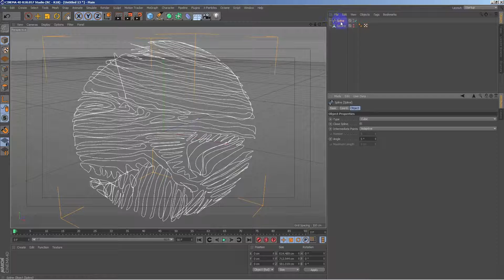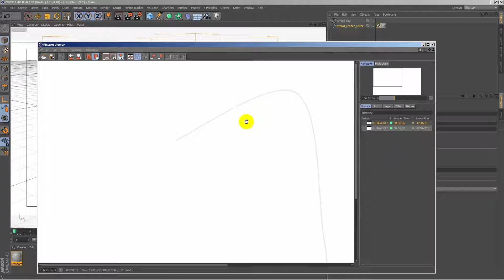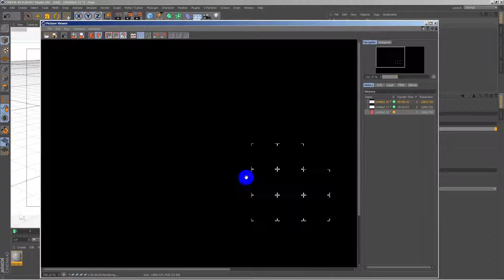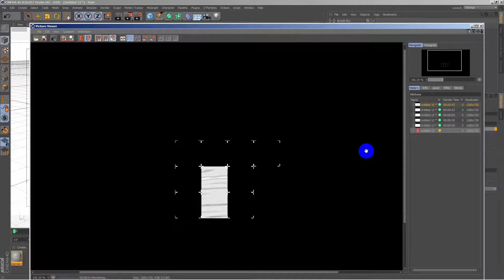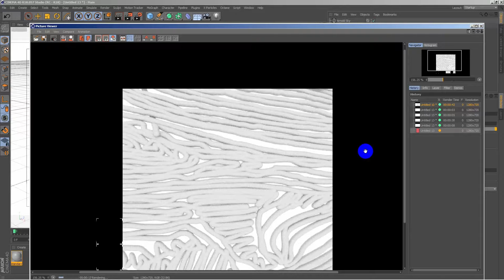CINEMA 4D Splines rendering with arnold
Yes! Arnold can render curves!!!

To add Arnold related parameters to the geometry you must add an Arnold Parameters tag to it.